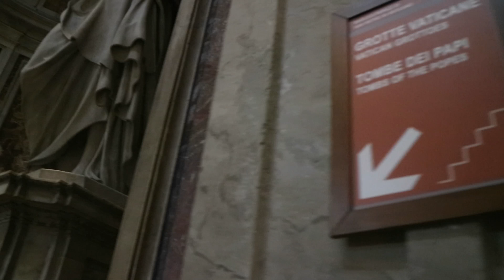Europe Trip 2018 Part 7 | A DAY IN VATICAN | Vlog 18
Hi everyone! I'm back with the seventh part of my recent European trip. This video follows my day in the Vatican, probably one of the highlights of this trip. I am glad to have witnessed the Papal Audience and had explored some important sites within the Saint Peter's Basilica too.

The music used in this video are not mine.